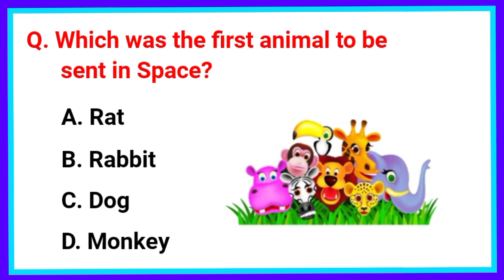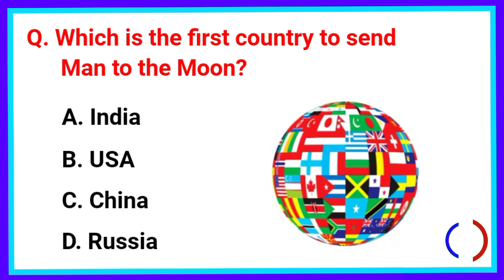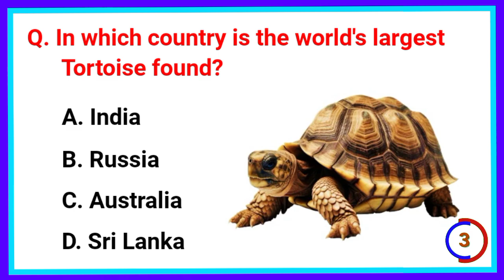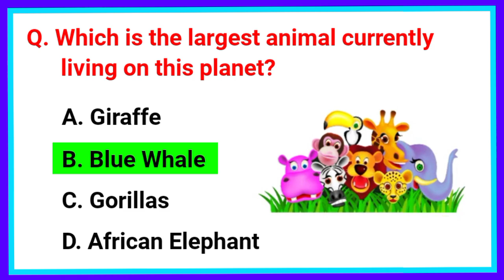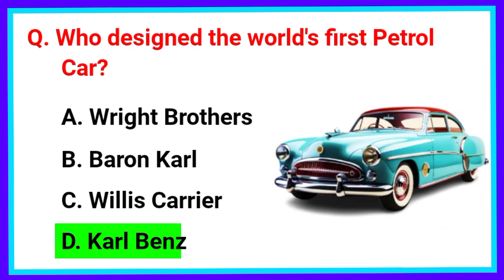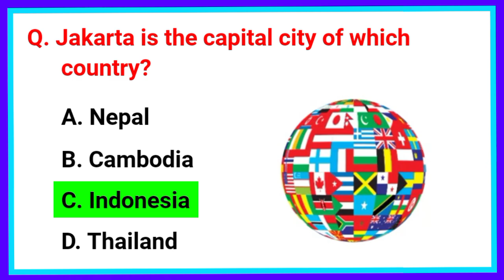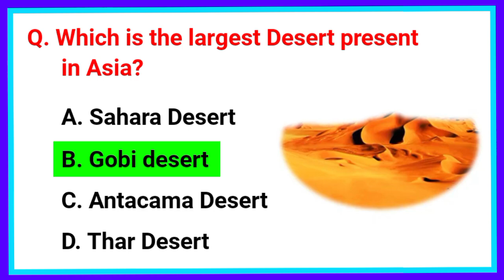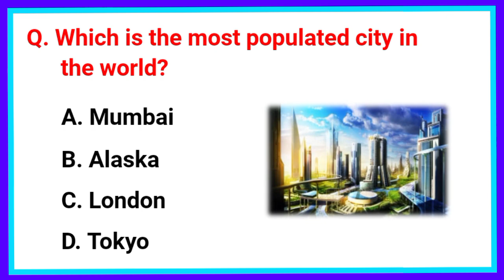General Knowledge Space & Universe Quiz | Test Your Space Knowledge! 🌍🚀🌠 Part- 058